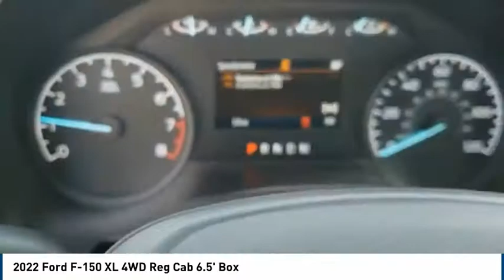2022 Ford F-150 Lubbock TX 9372N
2022 Ford F-150 XL 4WD Reg Cab 6.5' Box

Pollard Ford
3301 South Loop 289